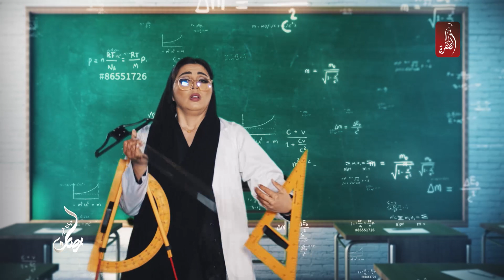برومو برنامج لين خمسة